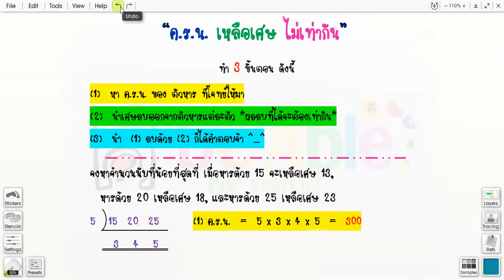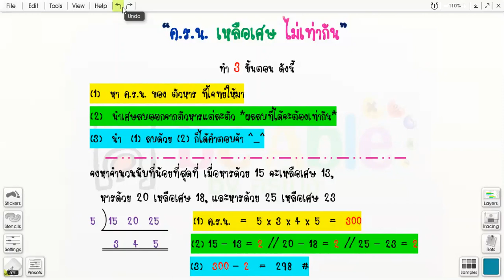ครน เหลือเศษ ไม่เท่ากัน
ค.ร.น.  คูณร่วมน้อย
วิธีการหา คำตอบ ของ “ค.ร.น. เหลือเศษ ไม่เท่ากัน”
 ทำ 3 ขั้นตอน ดังนี้
(1)  หา ค.ร.น. ของ ตัวหาร ที่โจทย์ให้มา
(2)  นำเศษลบออกจากตัวหารแต่ละตัว *ผลลบที่ได้จะต้องเท่ากัน*
(3)  นำ  (1) ลบด้วย (2) ก็ได้คำตอบจ้า ^_^

ตัวอย่างโจทย์
จงหาจำนวนนับที่น้อยที่สุดที่ เมื่อหารด้วย 15 จะเหลือเศษ 13, หารด้วย 20 เหลือเศษ 18, และหารด้วย 25 เหลือเศษ 23

be Able by ครูโป่ง